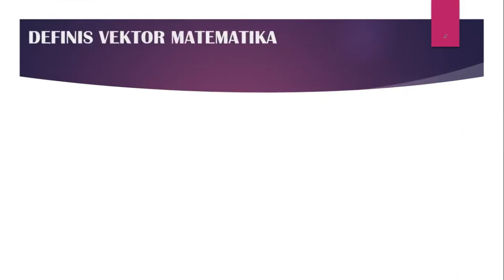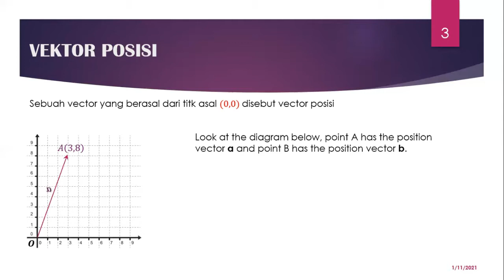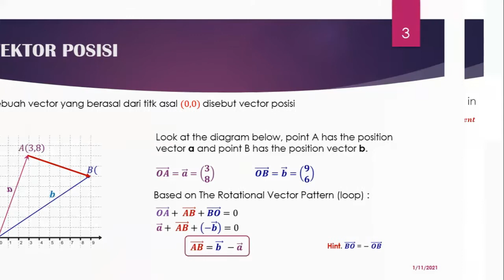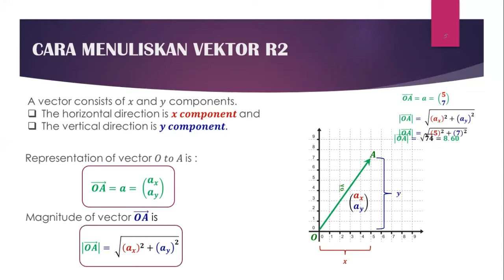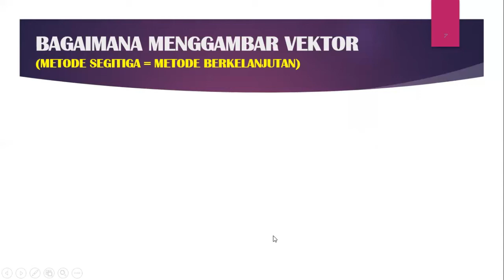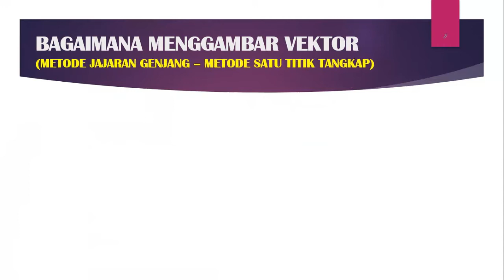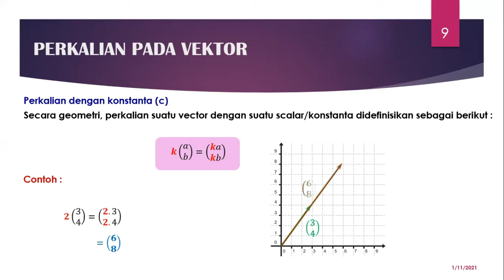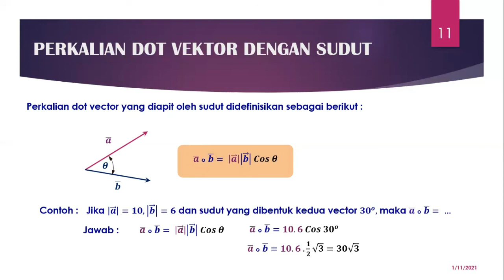Vektor R2 Bagian 1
MATEMATIKA : Vektor R2 Bagian 1  (KURIKULUM INDONESIA)
Video ini untuk membantu siswa Indonesia dimanapun berada yang ingin pandai dan memahami Matematika, Fisika, Kimia dan Sains dengan mudah.
Dengan motto : “ Belajar Mudah Matematika, Fisika, Kimia dan Sains kapan saja dan dimana saja”
WARNING !
Karena setiap video ini berseri dalam beberapa bagian, SANGAT DISARANKAN UNTUK MENONTON VIDEO BAGIAN 1 TERLEBIH DAHULU karena di video bagian 1 selalu ada konsep materi yang disediakan !!!
Misalkan : Anda ingin menguasai konsep Aljabar, maka buka playlist, lalu ketik Aljabar Bagian 1.
Selamat Belajar, Majulah Indonesiaku.